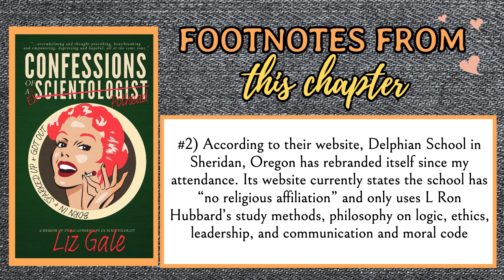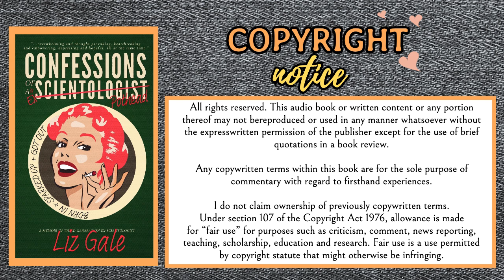Confession #1: I was a terrible Scientologist.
Confessions of an Ex-Scientologist Pothead: CHAPTER 1.
Read aloud by author LIZ GALE.

Many people have asked me for an audiobook. Instead, for now, I am going to read my book aloud to my one member, chapter by chapter :) I hope you'll consider supporting my on my author journey here on youtube.

I'm so grateful for your support and engagement.

Hi, I'm Liz Gale - your friendly third-generation ex-Scientologist. I was born and raised in Scientology and left once I'd started a family of my own. I became determined to protect my own children from become victims, or worse - predators - from indoctrination into L Scientology's policies, procedures, expectations and punishments.

Check out my bestselling memoir, "Confessions of an Ex-Scientologist Pothead: Born in. Sparked Up. Got out."

scientology cultssurvivor cultsexplained thoughtcontrol Follow me on on tiktok.